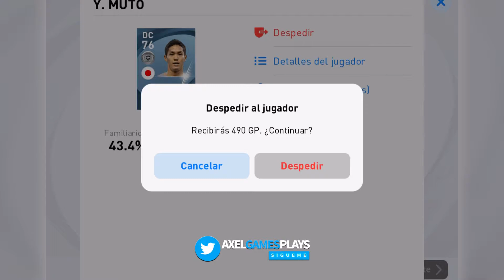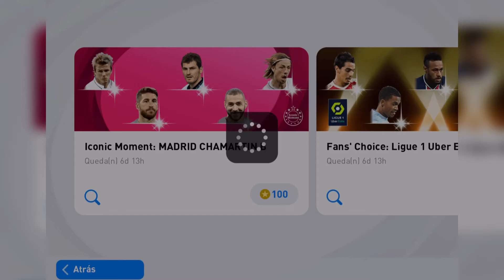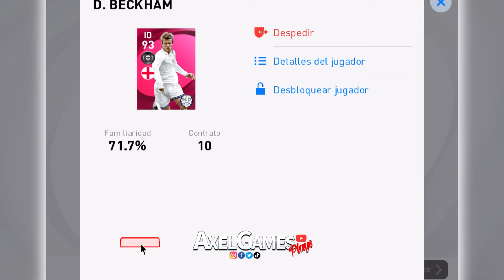BECKHAM Iconic Moment Real Madrid | How to get Beckham | PES Mobile 2021 | Axel GamesPlays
Hola chicos, nuevamente nos funciono el patrón de toques para sacar iconic moment, esta vez fue Beckham del Real Madrid, les deseo mucha suerte.

✅ NEYMAR 97* 🤩 ¿TRUCO O PATRÓN PARA SACARLO? | How to get Neymar | PES Mobile 2021 | Axel Games

pesmobile21
iker casillas,
real madrid,
iconic moment real madrid,
truco iconic moment real madrid,
trick iconic moment real madrid,
potw
neymar
ligue 1
Pes mobile 2021
ClanMXGames
Truco iconic moment
Trick iconic moment
Pes mobile
Pes 21 mobile
Pes 21 season update
guti iconic moment,
beckham iconic moment,
david bekham,
truco neymar, trick neymar, fan choise ligue 1 ,axel games,axel gamesplay, ウイイレ2021アプリ,